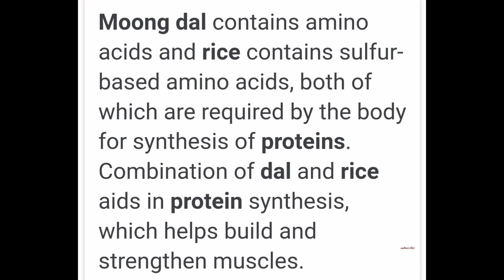☆Baby food Chicken rice weight gaining 7 to 12 + months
this is a very healthy baby food.
it improves digestion, weight gaining, healthy baby food
you can give it daily to ur baby  in lunch or dinner 🙂